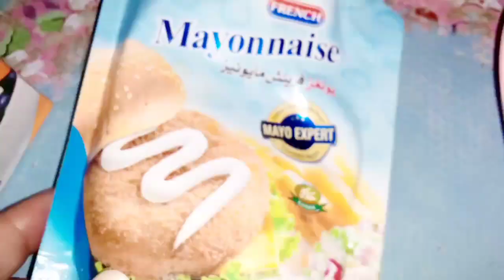Fruit salad|Ramzan special salad| 2021special salad by kanwal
Assalamualaikum
my utube family. i hope you all are doing well.
here is a recepi of salad for you in a new style.
i hope you like it and share your experience with me.All the fruits you easily have in your kitchen.
healthy recepi for Ramzan especially.